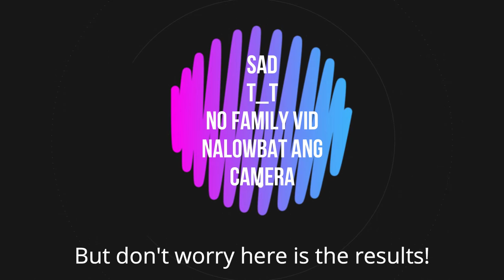Low Budget Family Photoshoot but turns out😱| VLOG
Hello guys I'm new to youtube and I'm a aspiring content creator my content is all about photography and lifestyle vlogs (personal development).